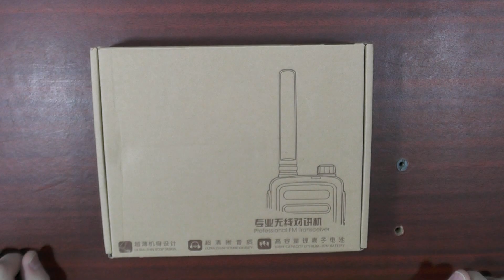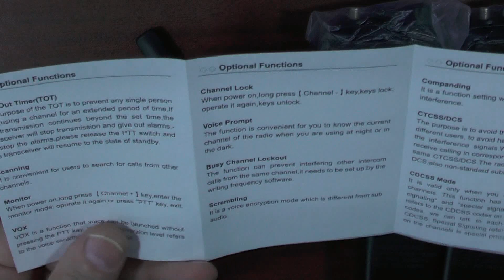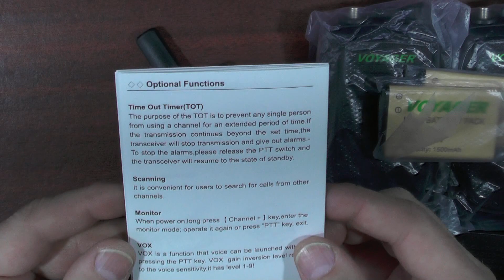Voyager Turist 400-470 МГц мини рации набор из 2 шт Обоз и Тест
Voyager Turist - это отличный набор для путешествий, рыбалки, отдыха, работы, спорта купил и пользуйся, никаких лишних настроек и программирования, все просто и доступно.

Voyager Turist полностью совместимы с моделями Voyager PRO, Voyager Trawel, Voyager Smart (LPD).

Диапазон частот                 400-470 Мгц
Мощность изменяемая     2 Вт
Емкость аккумулятора      1500 мАч
Пылевлагозащита               IP55
Напряжение питания          3.7 В
Число каналов                      16
VOX (активация голосом)  есть
Чувствительность не хуже 0.15 мкВ
Вес рации без батареи         80 гр
Тип аккумулятора                  Li-ion
Комплект                                 Рации 2 шт,
                                                    Зарядное устройство 2шт,
                                                    Аккумулятор 2шт,
                                                    Клипса 2шт,
                                                    Антенны 2шт,
                                                    Инструкция

Шаг сетки частот                   2.5/5/6.25/12.5/20/25

Voyager Turist is an excellent set for travel, fishing, recreation, work, sports, buy and use, no unnecessary settings or programming, everything is simple and accessible.
Voyager Turist is fully compatible with Voyager PRO, Voyager Travel, Voyager Smart (LPD) models.